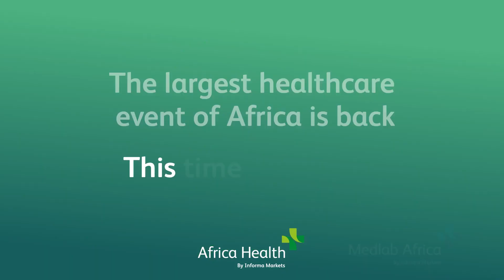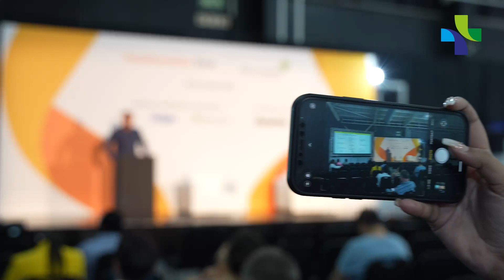Amazon Web Services at Africa Health 2022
Mr.Jean Pierre Horne, Head of Healthcare at Amazon Web Services, dives into how Africa Health has helped their company engage with their audience and other healthcare professionals.Moreover, he discusses how AWS develops solutions for their customers within the healthcare space.